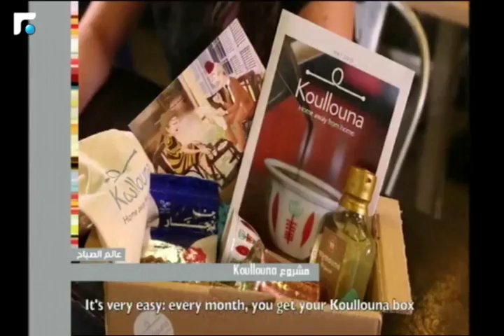عالم الصباح - فقرة خاصة مشروع koullouna 30/12/2017